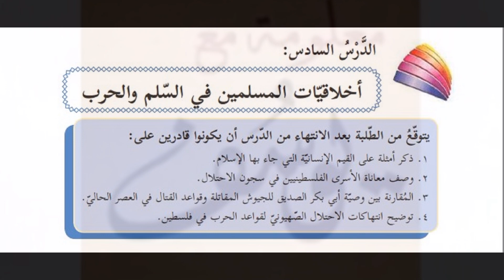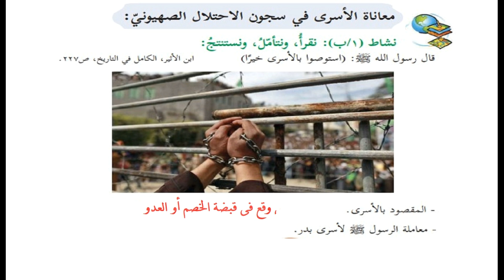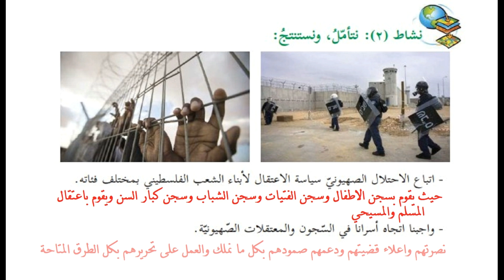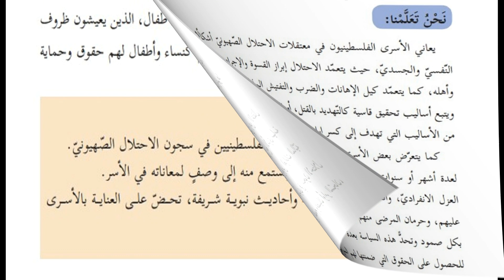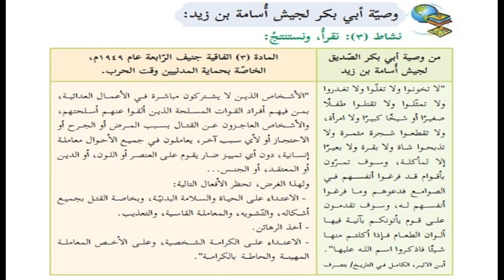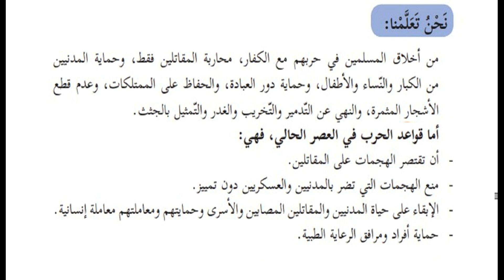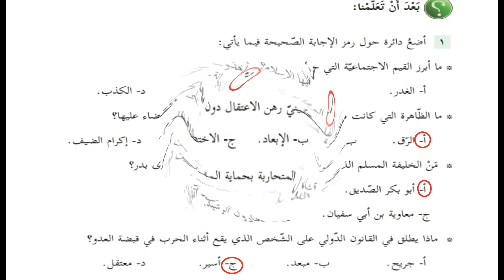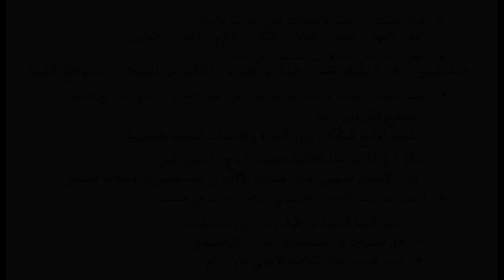درس اخلاقيات المسلمين في السلم والحـ-رب + حل التدريبات| الصف السادس| الوحدة الرابعة| الدرس السادس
درس اخلاقيات المسلمين في السلم والحـ-رب + حل التدريبات| الصف السادس| الدراسات الاجتماعية| الوحدة الرابعة| الدرس السادس
الوحدة الرابعة
(نشاة الدولة الاسلامية)
الدرس السادس
(اخلاقيات المسلمين في السلم والحـ-رب)
الفصل الدراسي الثاني